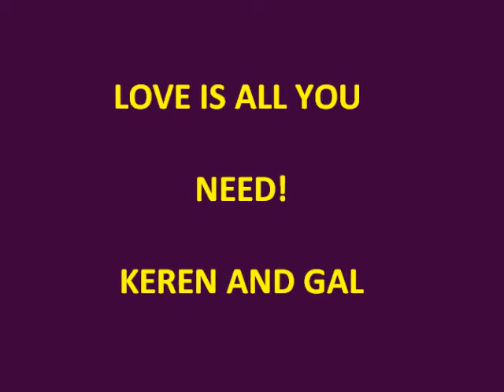My Love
Keren amd Gal